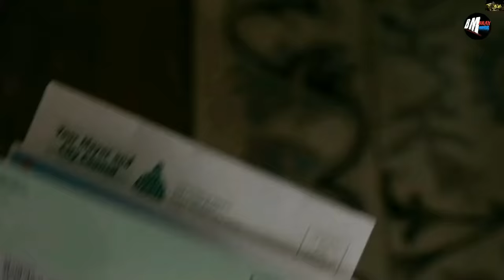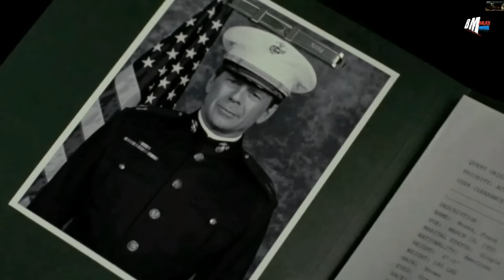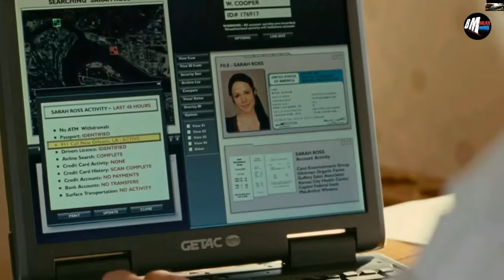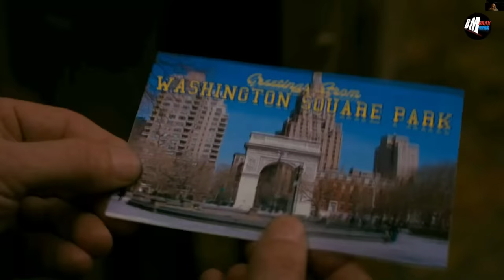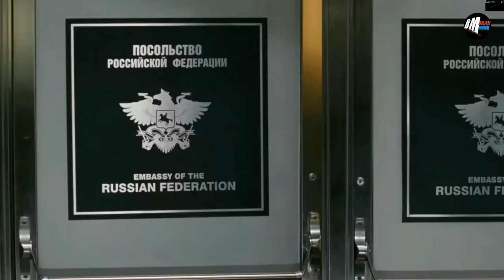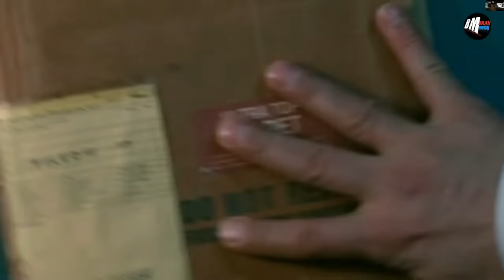Kakek Bukan Sembarang Kakek , Semua Orang Tunduk Dimasa Lalu - alur cerita film action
para pensiuanan ini kembali harus brutal setelah ia diusik oleh kesalahan dimasa lalu

scott adkins
tentara bayaran
michael jae white
jason statham
sylvester stallone
overrun full movie
unhinged 2020 trailer
alur cerita film
film action
subtitle indonesia
trailer
sub indo
sub indo full movie
full movie
film boyka
film stone cold steve austin
film Kills on Wheels
crist hamswort movies
film action
film india
film hollywood
film
review film russian raid
alur cerita film russian raid
spolier film russian raid
blood and bone 2022 recaps